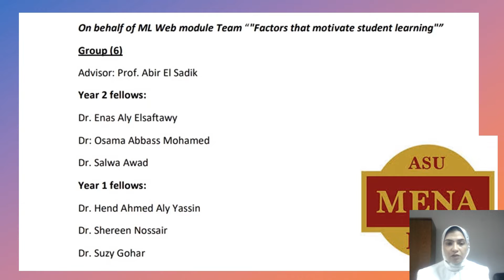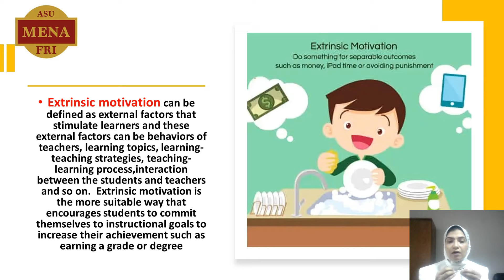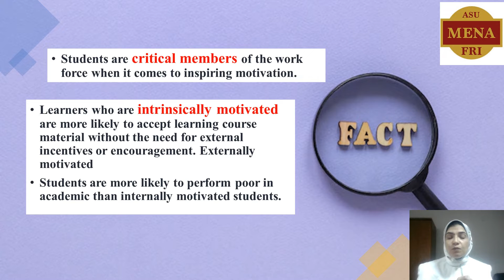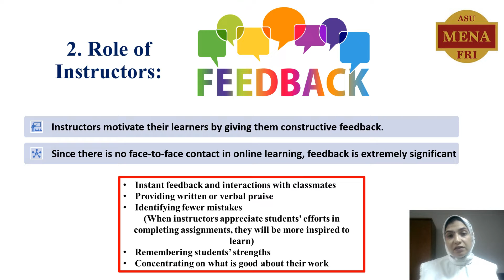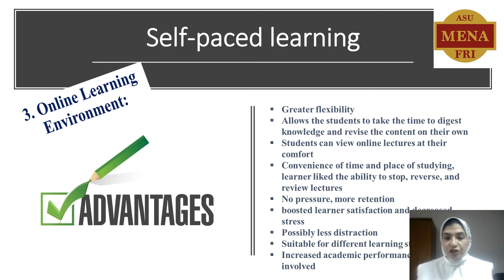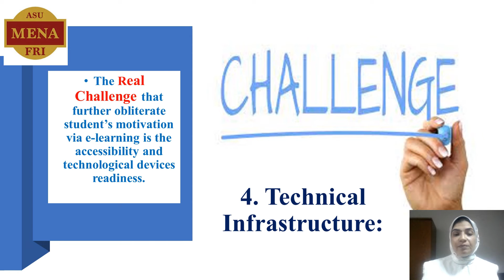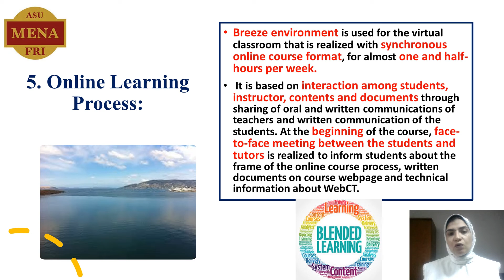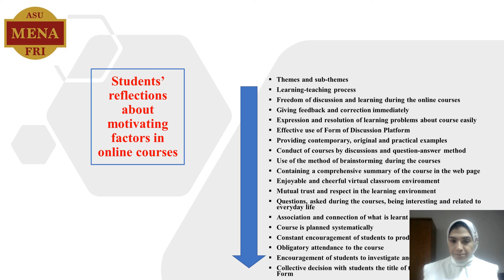Motivation in Online Learning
ASU MENA FRI presents:

ML Web 2022
Topic: Factors that motivate student learning
Track 1
Group 6
WEEK 3